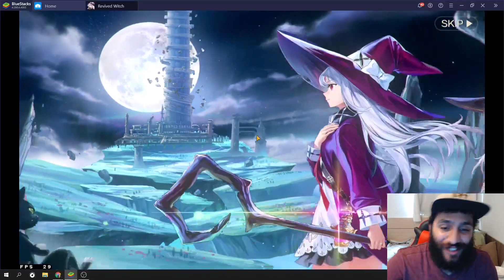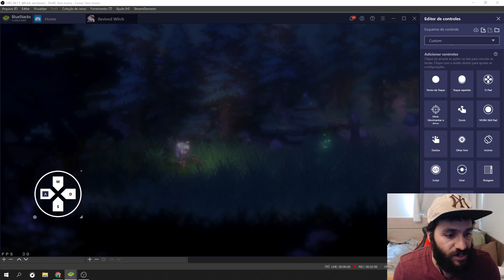REVIVED WITCH CLOSED BETA SURPREENDEU + PRIMEIRAS IMPRESSÕES + RERROL!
Mostrando pra voces como ta o jogo Revived Witch por dentro do closed beta!!! GOSTEI BASTANTE!! Tmj e fiquem com Deus!!!